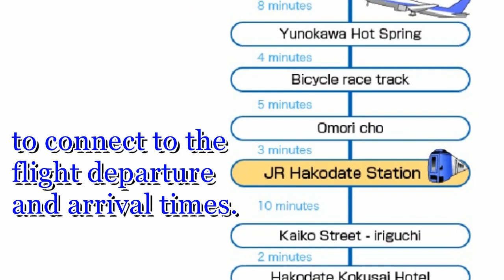Hokkaido Hakodate Airport Shuttle Bus Introduction 2023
Hakodate Airport Shuttle Bus Introduction（Hakodate singer　Megumi 　Akatsuki appearance）

# Hakodate Airport
# Airport Shuttle Bus
# Hokkaido Hakodate